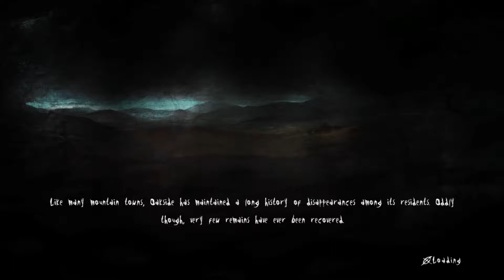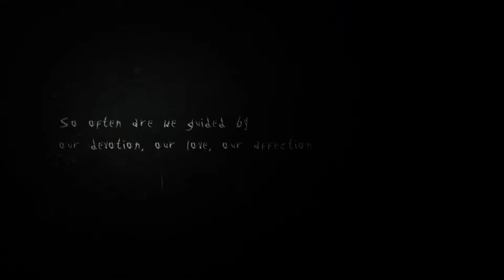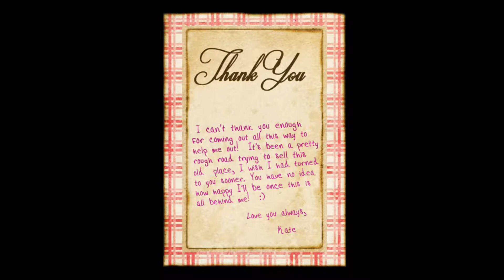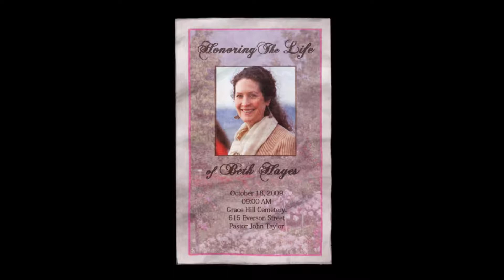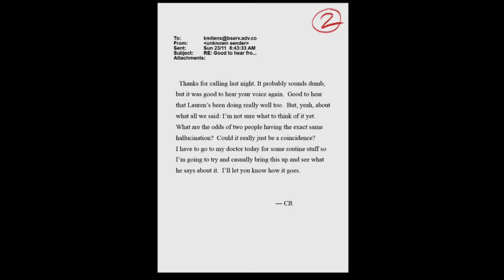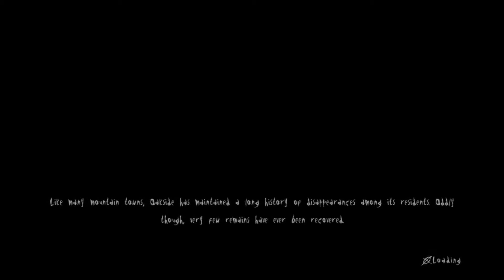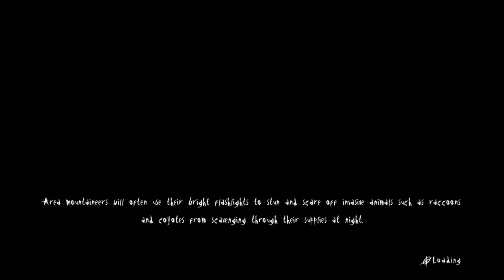Slender The Arrival:AHH! SlenderMan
Greetings and Happy Friday everyone! :) Run! The arrival of the SlenderMan is here and its Switch edition.. Lol This is a very frightening game for all those "SickAndTwisted" individuals that like that elements or simply crave that atmosphere.. Lol Honestly, this is a cool psychological horror game with walking simulation and ambient sounds to get you in that mood or simply to help you conjure SlenderMan.. :)
As usual, Game on! ;)